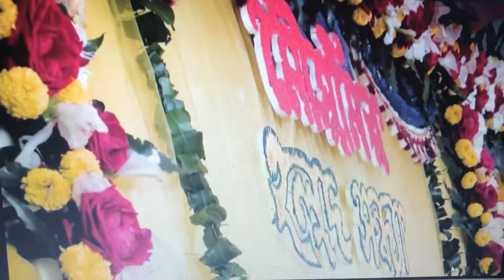Mou yellow touch part 1